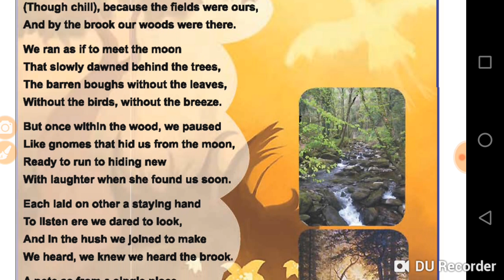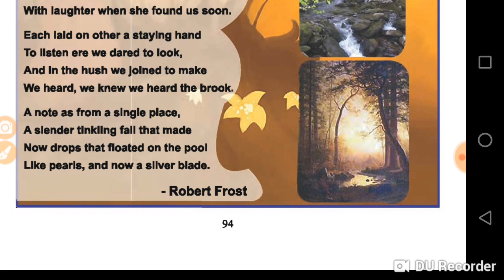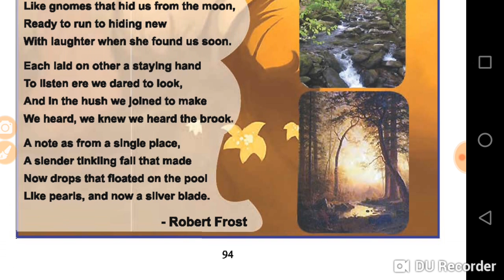Going for water